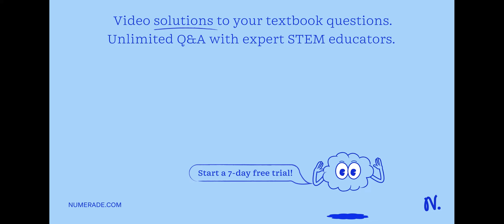In the reaction Al3+ + 6H2O ? [Al(H2O)6]3+, what does H2O act as? Bronsted-Lowry acid Lewis acid Br…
In the reaction Al3+ + 6H2O ? [Al(H2O)6]3+, what does H2O act as? Bronsted-Lowry acid Lewis acid Bronsted-Lowry Base Lewis base

Acid-BaseEquilibria:UnderstandingtheBalance